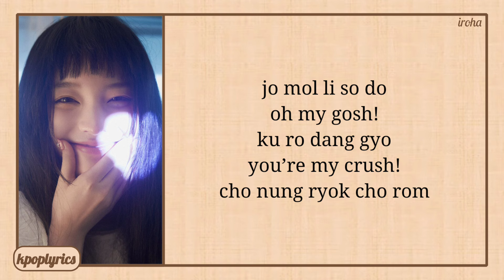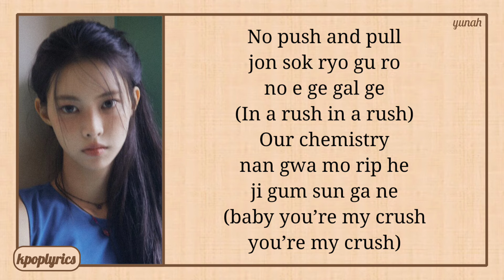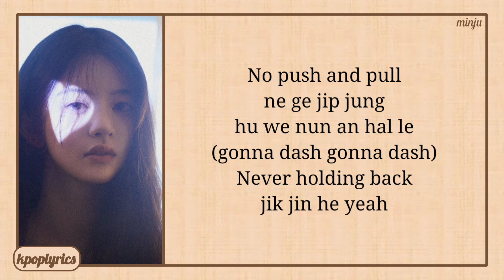[CORRECT] ILLIT Magnetic Easy Lyrics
Artist: ILLIT
Song: Magnetic
Album: Super Real Me